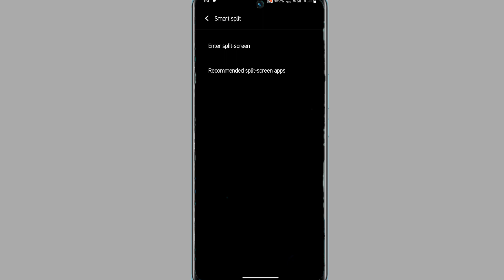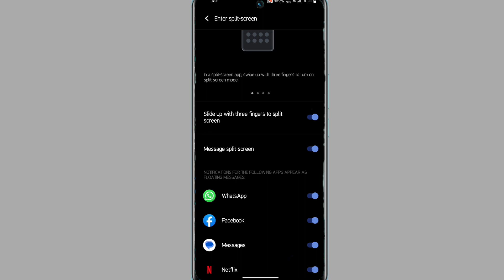vivo V29e smart split screen setting on kaise kare | vivo v29e screen dual kaise banaye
Vivo V29e Split Screen Kaisy Kare
Vivo V29e Split Screen
Vivo V29e Split Screen  Mobile Phone
How To Enable Split Screen Vivo V29e
Enable Split Screen Vivo V29e
Split Screen Any Vivo Split Screen Facebook Vivo Split
How To Split Screen on Vivo V29e

My Camera

My Trypod
My Light